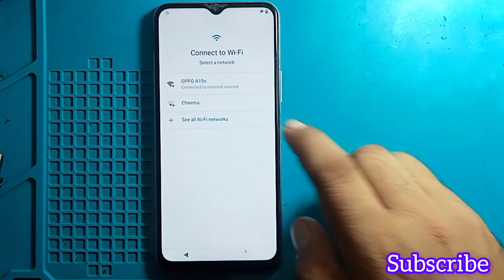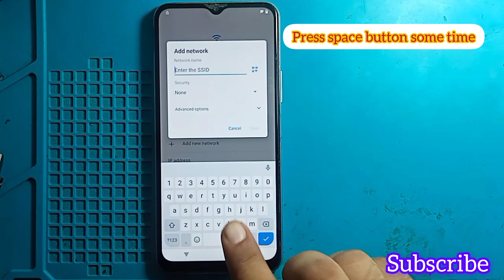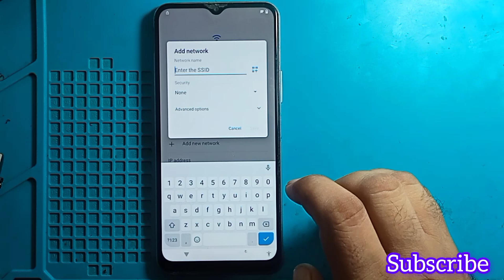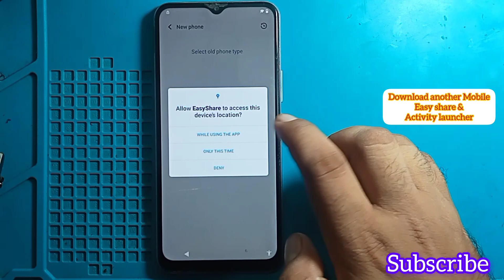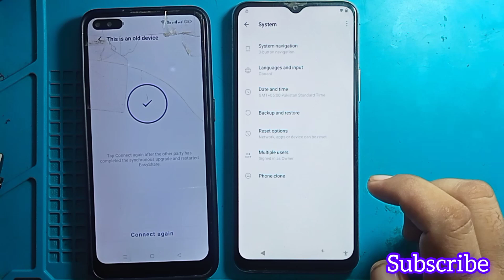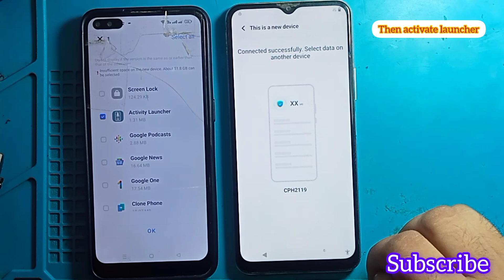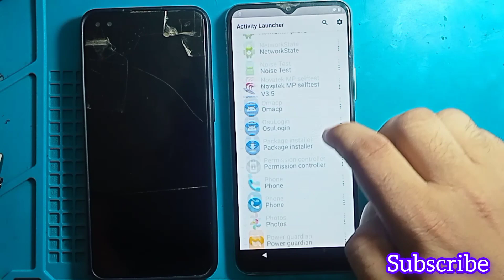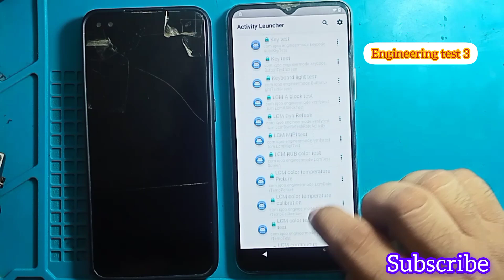Vivo Y20/Y21/Y33/Y33S Frp bypass 2024 | All Vivo Android 11/12 frp bypass Reset Not working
Vivo Y20/Y21/Y33/Y33S Frp bypass 2024
All Vivo Android 11/12 frp bypass Reset Not working
Vivo y20 frp bypass New 2024
Vivo Y20 frp bypass without pc
Vivo Y20 frp bypas Apps not Open
Vivo Y20 frp bypass App Not Install
All vivo frp bypass Android 11/12 App not working
All vivo Android 11/12 frp bypass App  not install
Vivo Y21 frp bypass new 2024
Vivo y21 frp bypass android 11 Reset not working
Vivo Y20 frp bypass Mic Not working
Vivo y21 frp bypass Mic Method Not working
How to frp bypass Vivo Y20 Android 11
How to Y21 frp bypass without pc
How to frp bypass vivo y33s without pc
How to Vivo y20 Google Account bypass without pc
How to Google Account bypass Vivo Y20/y21/y33s Rest not working
How to google account unlock vivo y20/y21/y33s
Vivi Y20 ka frp lock kaise tode App Nahi Kolty
Vivo Y20 ka frp lock kaise tode reset kam nahi karta
Vivo y20/y21/y33s ka frp lock kaise tode
Vivo y20 ka google lock kaise tode
Vivo Y2/Y21/Y33S Frp bypass Talkback not working
Vivo Y20/Y21/Y33s frp bypass Shortcut Maker